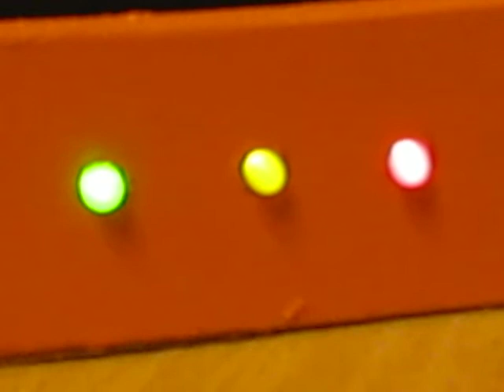Snoozer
Here is our "clockradio" with a snoozefunction that reminds you to wake up and go up from bed when the three leds are on. The green one is the first one, the yellow one is the second one and the red one is the last one, then it´s probably almost to late to go up from bed.